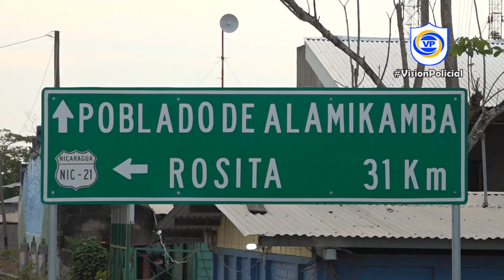Empalme Alamikamba avanzando en prosperidad y seguridad